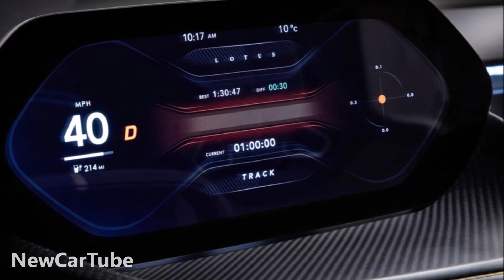2020 Lotus Evija